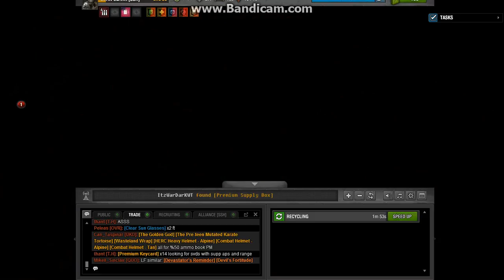bow raid myself